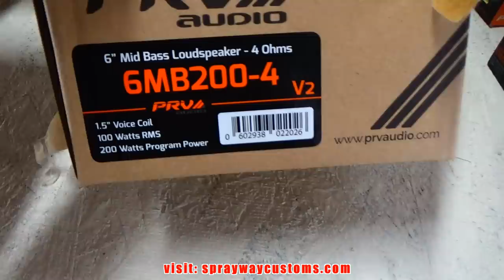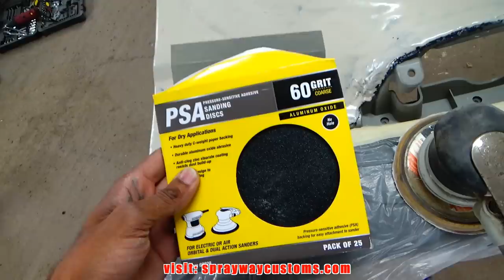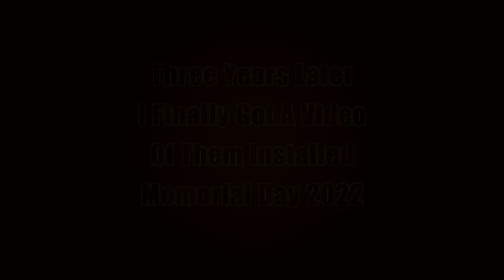How To Fiberglass Custom Door Panels SPEAKER BOX Chameleon Flip Flop PRV AUDIO SPEAKERS Chevy Tahoe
Please watch my latest vid here: "How To Fiberglass Door Speaker Pods COLOR SHIFT FLIP FLOP Chamelon Box Chevy Caprice Custom Panels"

Complete step by step process of fiberglassing 2007 Chevy Tahoe custom chameleon flip flop door panels. I'm going with two 8 inch PRV midbass speakers - two 6 inch PRV mids and two PRV tweeters.

You can use the same process to:
fiberglass dash
fiberglass speaker box / sub box
fiberglass rear deck
fiberglass center console
fiberglass tweeter / speaker pods
fiberglass kick panels
fiberglass pillars
fiberglass bumper
fiberglass spoiler
fiberglass hood scoop
Endless possibilities